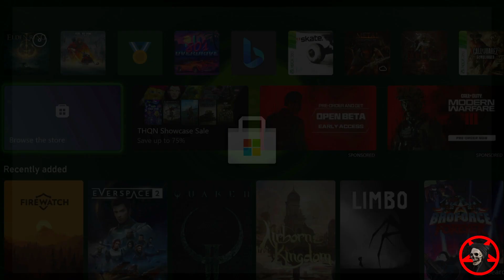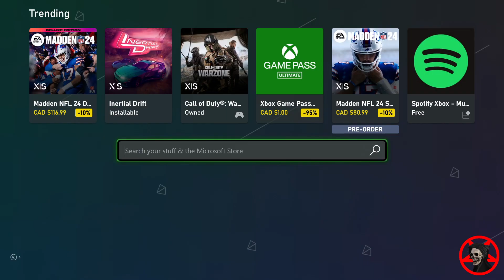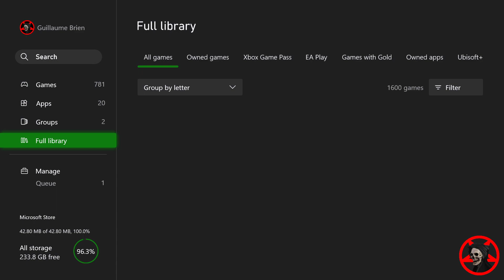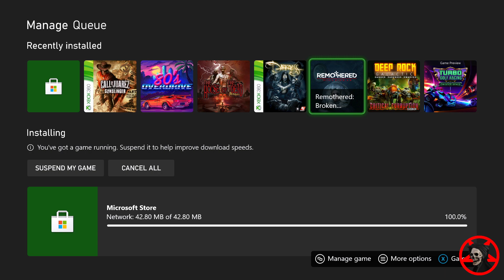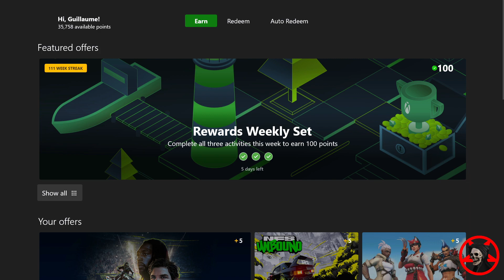Elden Ring Random Stats Part 38 J'attend Mon PFK Commenté